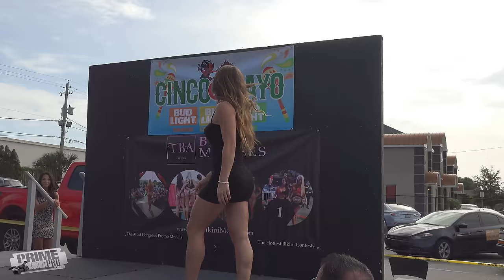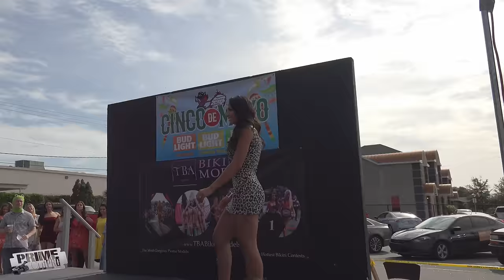TBA Models - 2019 Cinco de Mayo Swimsuit Competition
TBA Models compete in the 2019 Swimsuit Competition in Central Florida.   The Cinco de Mayo contest was held at Winner's Circle and the sponsors included Prime Cut Pro, TBA Models, Jam Photography, Winner's Circle and Kelley Truck Accessories.   Watch this video in 4k!